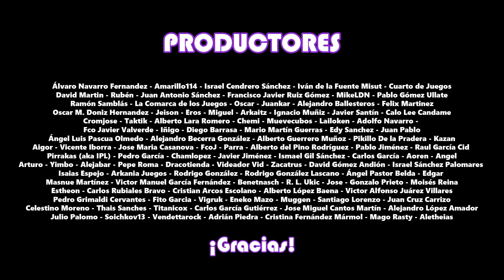Sorteo para Patrones (Septiembre)